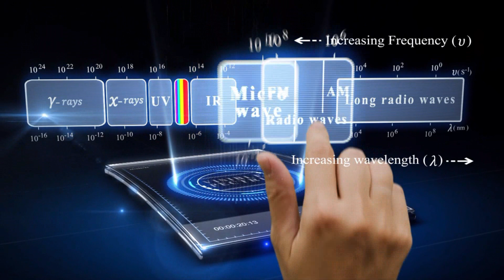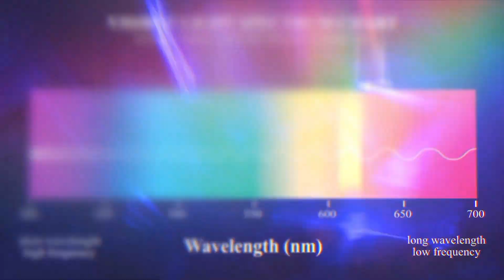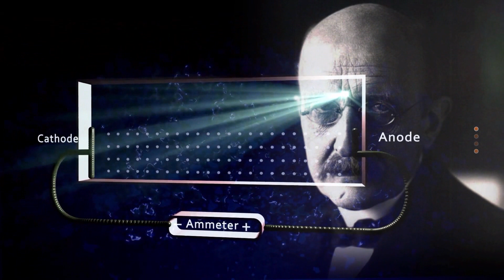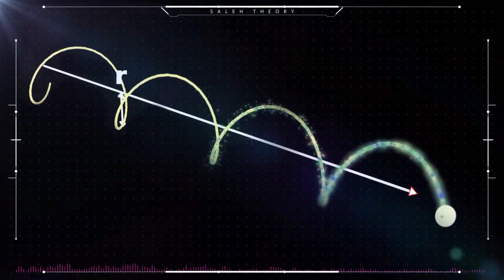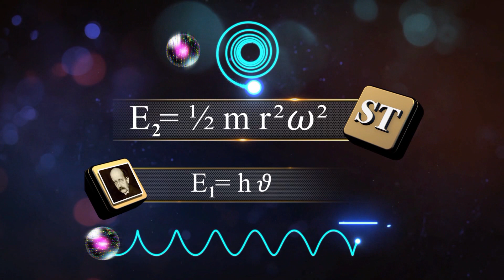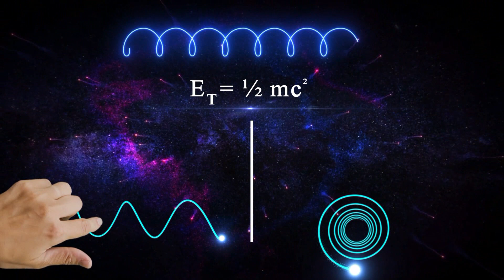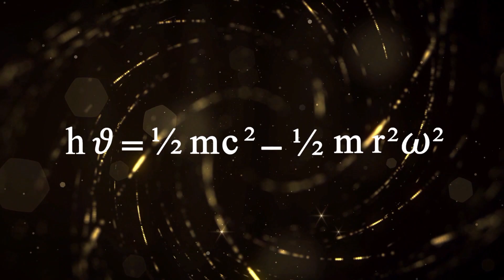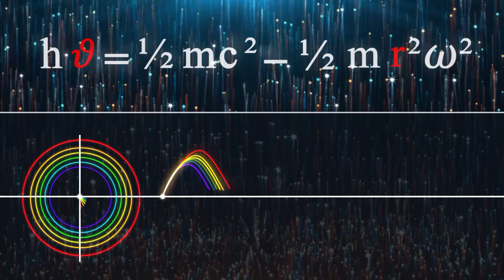A New Equation for the Energy of Photon (Persian)